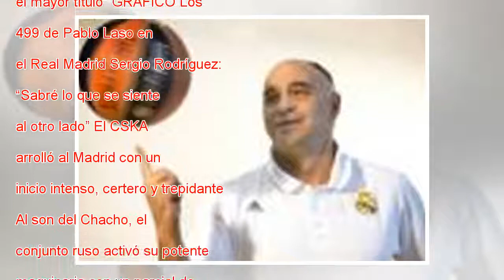El Real Madrid cae ante el CSKA en una montaña rusa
Euroliga Fase Regular Finalizado Así fue CSKA 93 87 Real Madrid Baloncesto Del paseo militar del CSKA al amago de remontada del Real Madrid. Una montaña rusa de partido en el que cayeron los blancos, víctimas de su monumental galbana inicial. En el e...